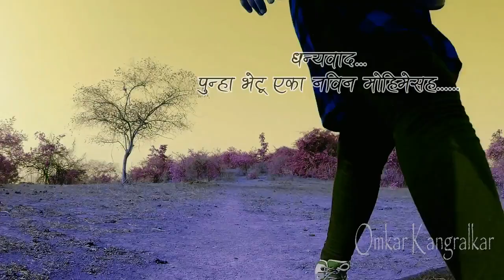Awchit Fort | अवचित गड | Roha Forts | Maharashtra Forts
Reuploaded Video...!!!